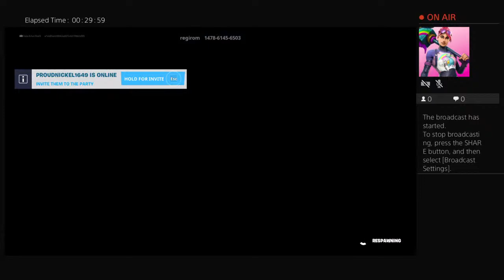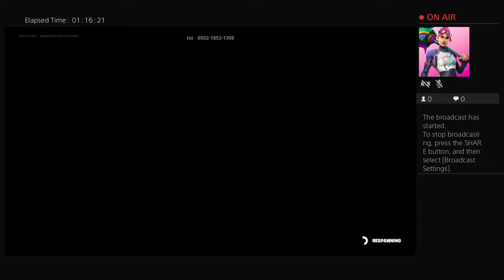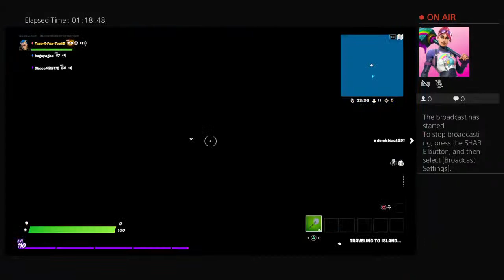Faze-K-Fun-Yeet9's Live PS4 Broadcast